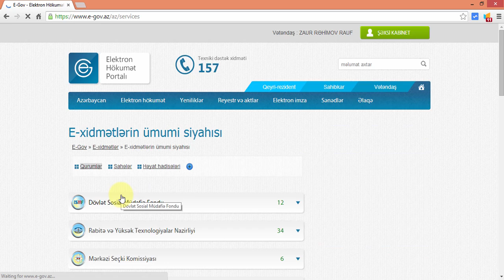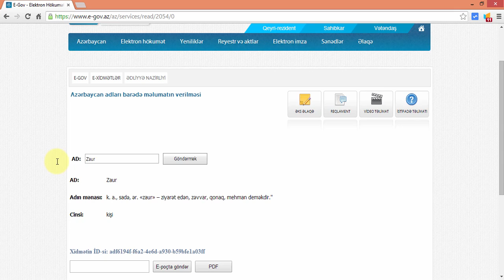Elektron Hökümət Portalı - Azərbaycan adları barədə məlumat